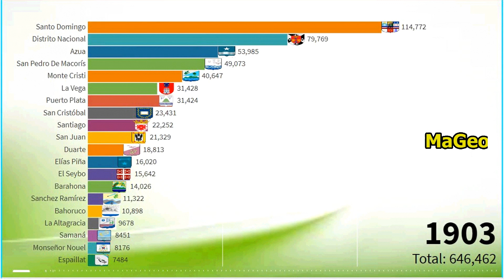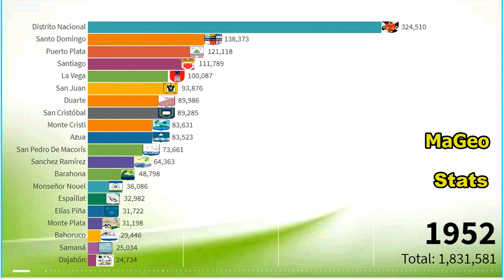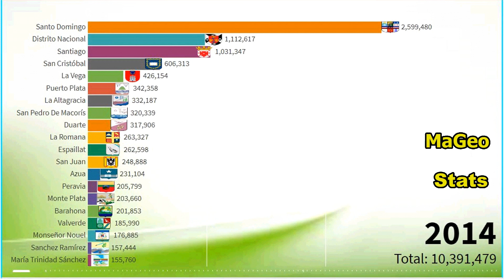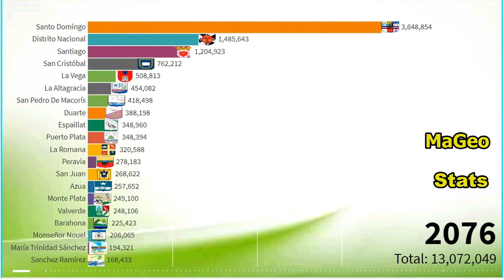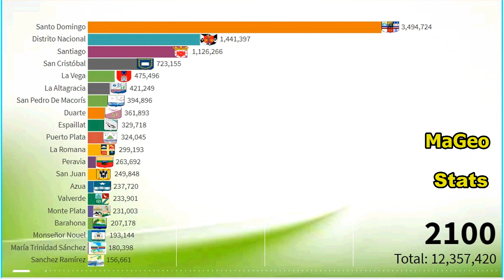Dominic Republic Provinces by Population(1900-2100) Población de las Provincias de Dominic Republic